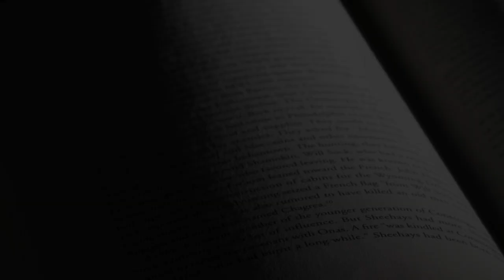Father Blake on his life long involvement with Film Studies and his 32 years at Boston College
Richard Blake S.J. Ph.D.
Art​,​ Art History, and Film Department

Father Blake t​ought American film history and criticism​ at Boston College for 32 years​. Prior to that he was ​an executive editor of America magazine, a national weekly journal of opinion​ and he ​also ​served as regular film reviewer. His research has focused on religious themes and imagery in popular American films and on the influence of New York City on Hollywood production.